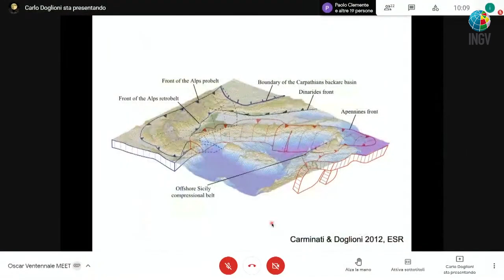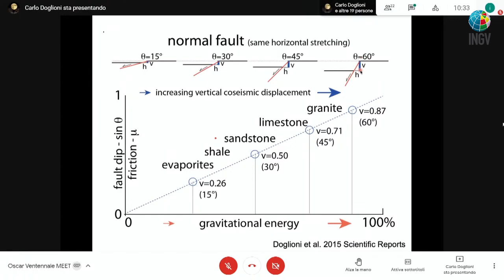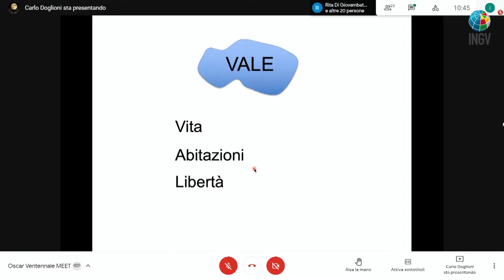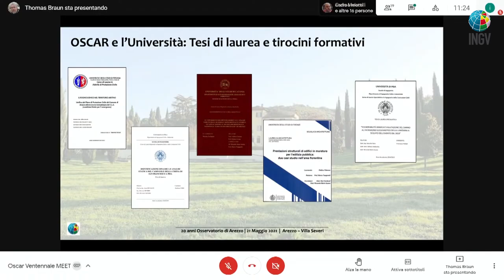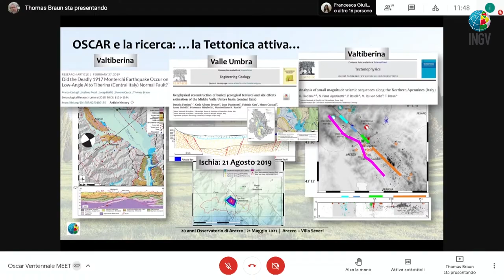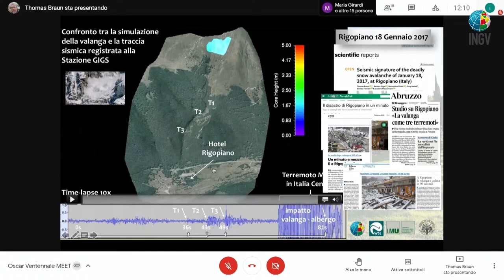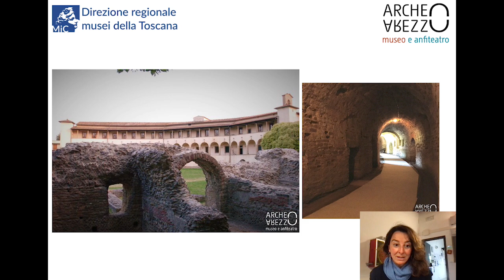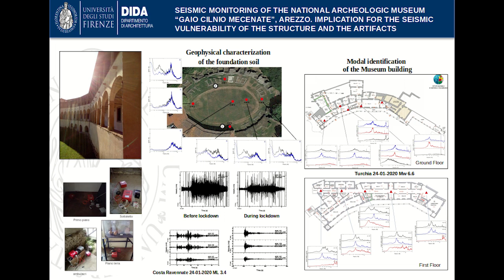Ventennale della Sede OSCAR-INGV di Arezzo (21 Maggio 2021)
La diretta streaming dell'evento.

L’Osservatorio Sismologico di Arezzo (OSCAR) dell’INGV ha sede nell’elegante Villa Severi della città, un tempo residenza del matematico aretino Francesco Severi da cui prende il nome.
Focus delle ricerche dei ricercatori di OSCAR sono gli studi geologici della tettonica attiva, il monitoraggio sismico delle aree geotermiche della Toscana, come referente del Centro di Monitoraggio del Sottosuolo dell’INGV (CMS-INGV), nonché l’impegno tecnico-scientifico per scopi di protezione civile. OSCAR si è prodigato anche in iniziative didattico-divulgative rivolte agli studenti per la migliore conoscenza del territorio e delle sue peculiarità geologiche.
Tutti gli appuntamenti del ventennale di OSCAR sono stati trasmessi in diretta streaming sul canale YouTube INGV Eventi dalla Sala Convegni di Villa Severi.
L’evento è stato introdotto da una conferenza del Presidente dell’INGV, Carlo Doglioni, sul tema della geodinamica e sismicità appenninica, con particolare riferimento alla Toscana.
Le Autorità della Regione Toscana, della Provincia e del Comune di Arezzo sono intervenute per porgere i loro saluti e la giornata è entrata nel vivo con i ricercatori dell’Osservatorio aretino e di altre Sedi che hanno presentato le loro principali attività.